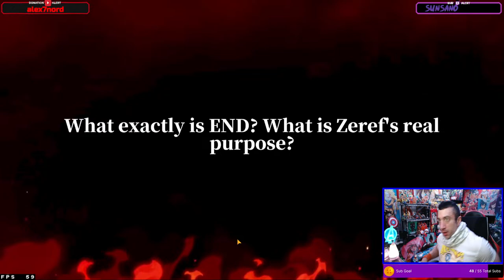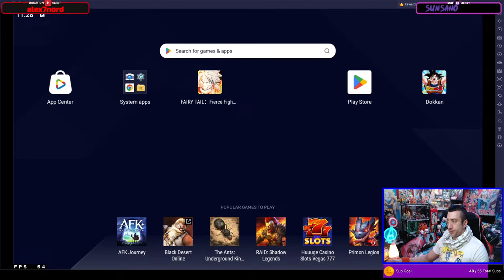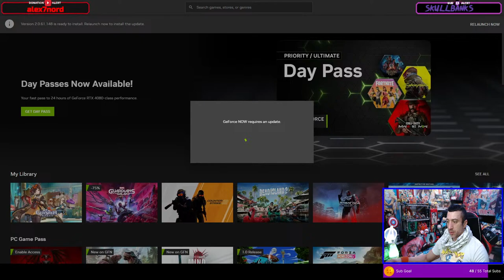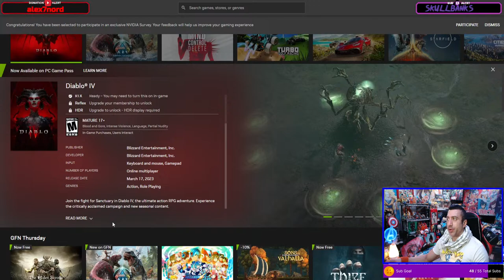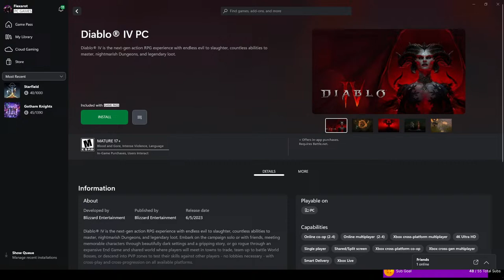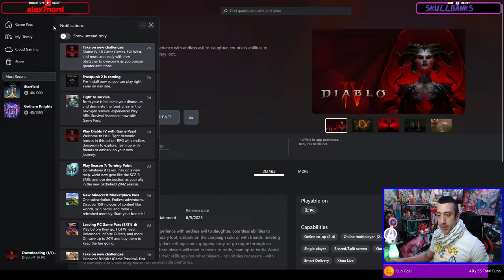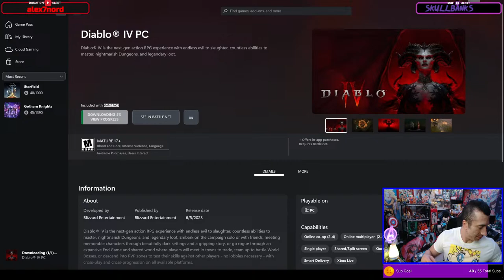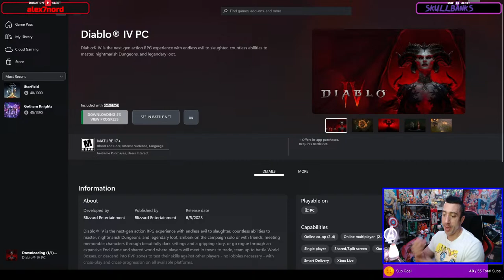Fairy Tail Fierce Fight - NEW FAIRYTAIL GAME FIRST LOOK & GAMEPLAY!